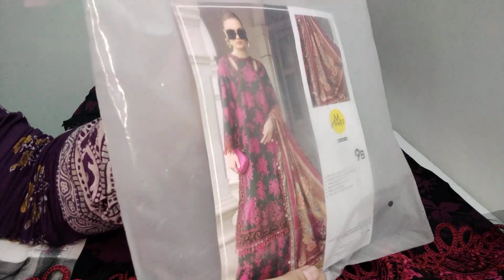Maria b Unboxing/ladies winter collection/winter suits for women/Outfits glamour by sadia anwaar/#66